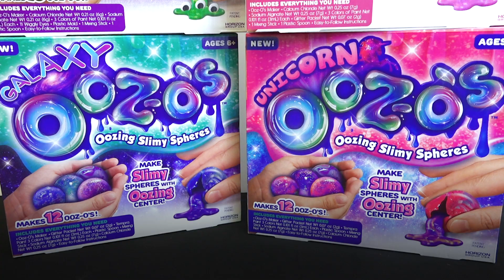Create slimy spheres with OOZ-O'S! | A Toy Insider Play by Play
With OOZ-O’s, a new line of slimy science kits from Horizon Group, kids can make their own slime-filled orbs for a gooey day of play. A twist on the DIY slime-making trend, each OOZ-O’s kit makes 12 perfectly round 3-D slimy spheres, filled with more ooey, gooey slime inside. The colorful and glittery slime kit introduces kids to basic chemistry while expressing their creativity.

At The Toy Insider, we know play! The Toy Insider team of experts is ready to hook you up with info on the hottest new toys! We have the inside scoop, so follow along to learn more about brand new collectibles, video games, dolls, action figures, games, educational toys, and more!